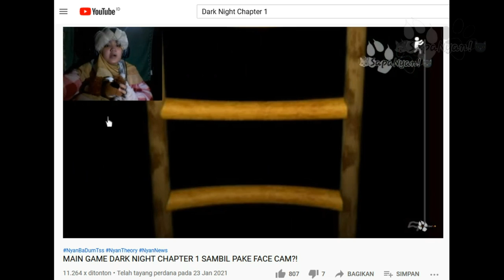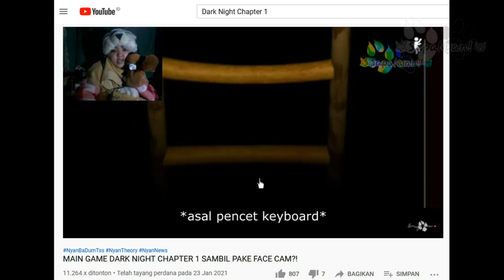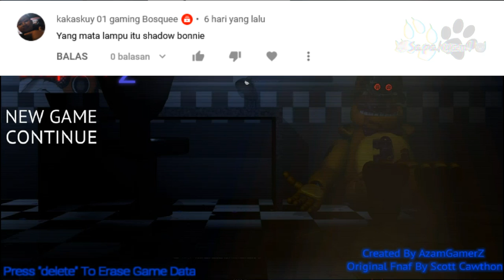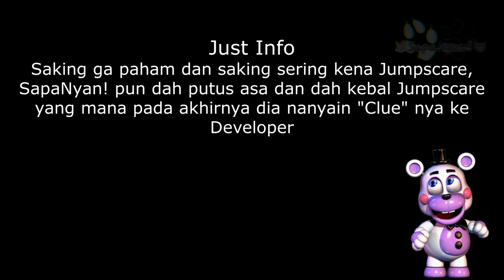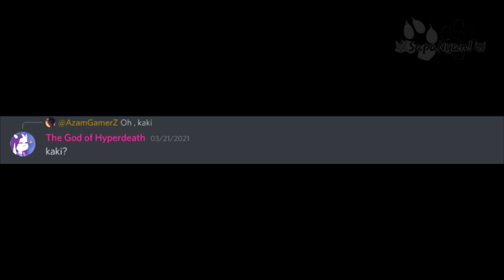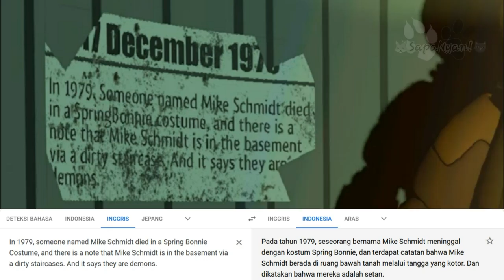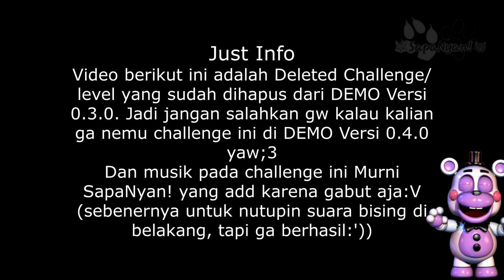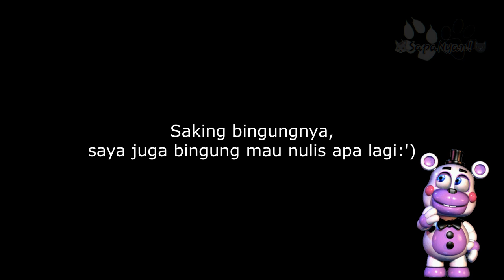SapaNyan main game dan di terror lagi?! - Dark Night: Chapter 2 Demo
Okay kali ini gw main game lagi dan kalian tahu gw lebih noob dari yang kemaren sampe-sampe gw minta kunjaw ke si Developer gamenyaXDYang penting adalah enjoy ya kanXD

• • • • • • 🐰 『 DARK NIGHT: CHAPTER TWO 』 🐻 • • • • • •

🐾 S T O R Y
This game tells the story of a man named Mike Schmidt who works as a security guard against animatronics who always want to kill, the reason why Mike Schmidt opposes will be leaked.

🐾 R E Q U I R E M E N T
CPU : 2 GHz Intel Pentium 4 or AMD Athlon or equivalent
Video Card 1 GB Graphics card.
Need Disk Space 1 GB

Created By @AzamGamerZ
Idea By @GAMERZ60OFFICIAL , @AzamGamerZ , @SBFTTHEEVIL
Phone guy @SBFTTHEEVILBroken
FredBear By Cosmic Tangent
Broken SpringBonnie By Golden GibusBeta
Tester : USA Ball , @AlvinoFronnie